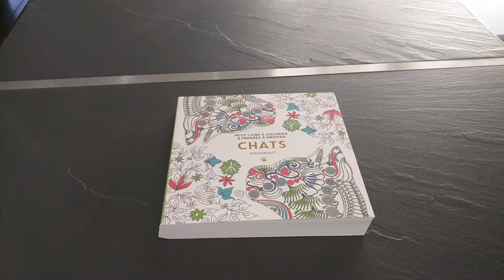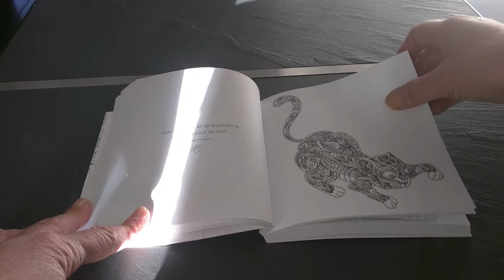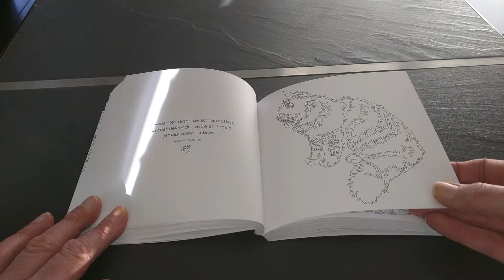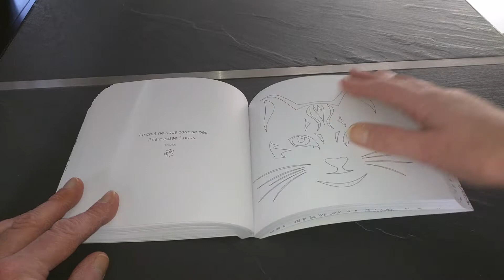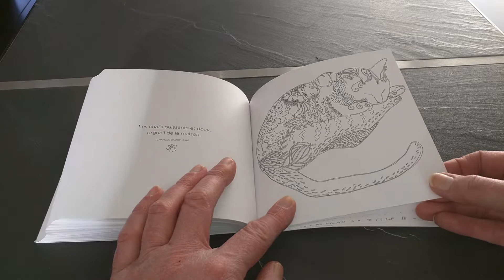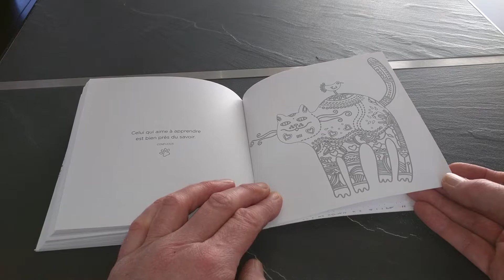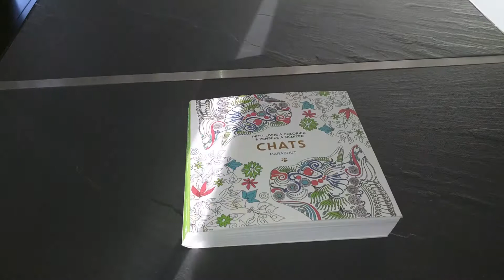Livre de Coloriage anti-stress adulte. Chats de marabout